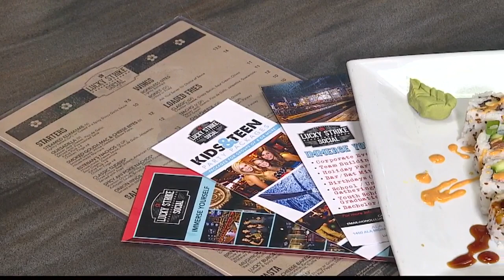Hawaii's Kitchen - Lucky Strike - 3